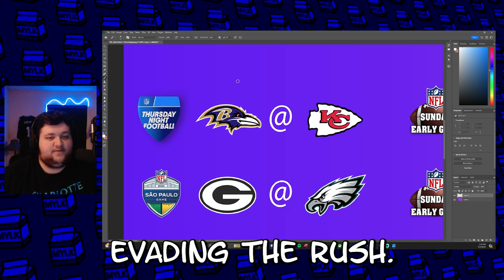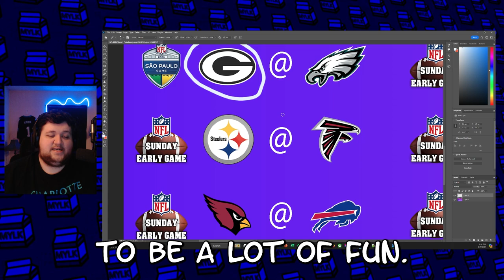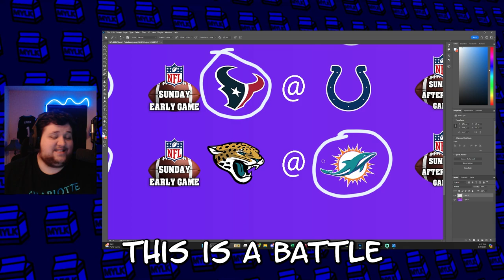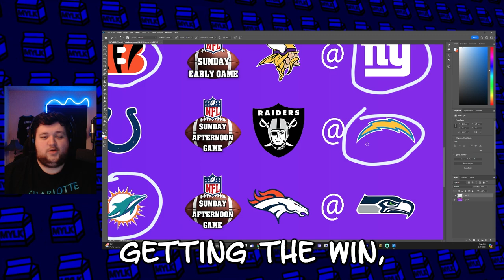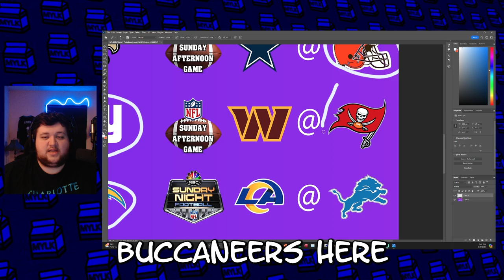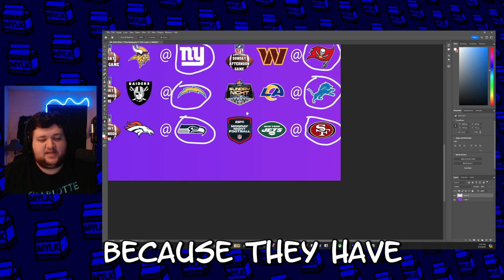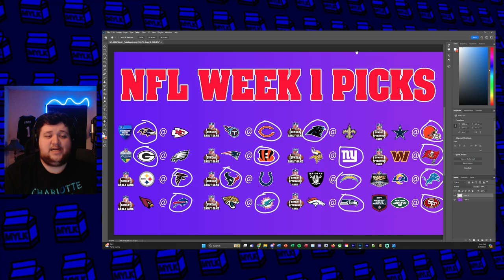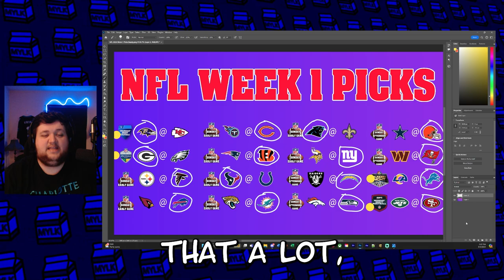Every Winner for the NFL Week 1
In this video we take a look at the Week 1 NFL Games and then I give my picks for the winner of every game.